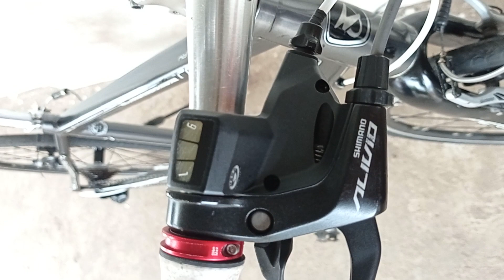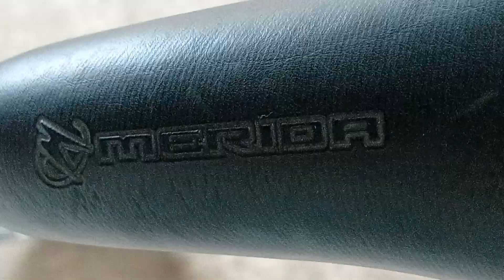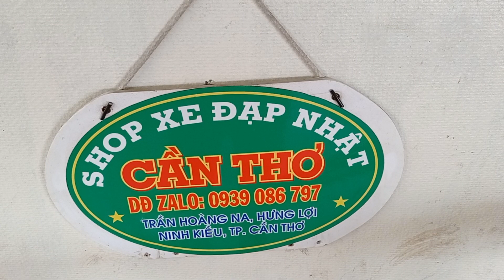Xe Thể Thao MERIDA , sườn nhôm Càng Carbon , giá 9,5tr LH: 0939086797